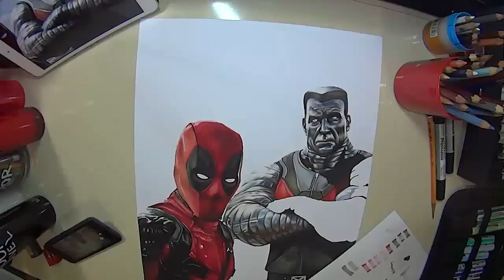Speedart #01 - Deadpool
Desenho feito com canetas marcadores de marcas variadas e lápis de cor sobre papel Layout 180 g/m².